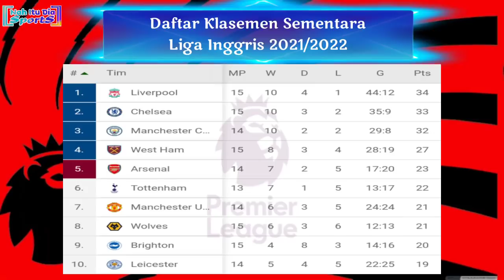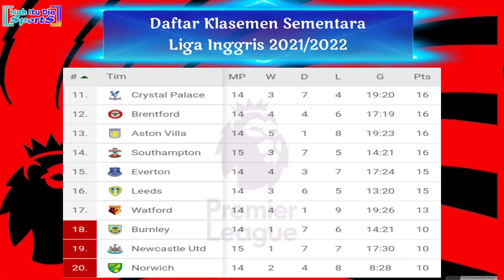Hasil Liga Inggris Tadi Malam: Wolverhampton vs Liverpool | EPL 2021/2022 Pekan 15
West Ham United 3-2 Chelsea
Wolverhampton 0-1 Liverpool
Southampton 1-1 Brighton
Newcastle United 1-0 Burnley
00:30 WIB | Watford vs Manchester City
21:00 WIB | Manchester United vs Crystal Palace
21:00 WIB | Tottenham Hotspur vs Norwich City
21:00 WIB | Leeds United vs Brentford
23:30 WIB | Aston Villa vs Leicester City
Selasa, 7 Desember 2021
03:00 WIB | Everton vs Arsenal
Hasil liga Inggris 2021/2022, hasil pertandingan liga Inggris 2021/2022, hasil bola, liga Inggris klasemen,